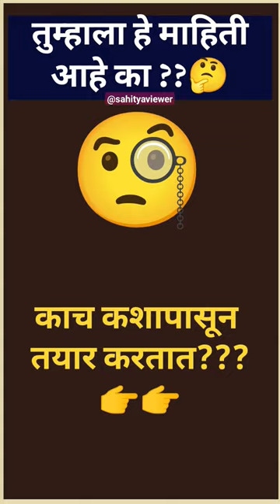काच कशापासून तयार करतात ?? ( 65 )